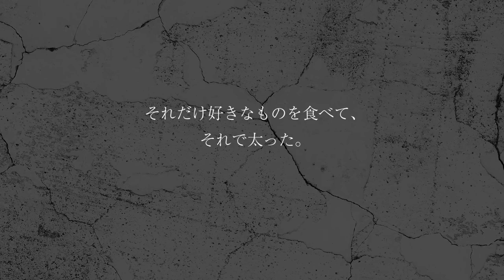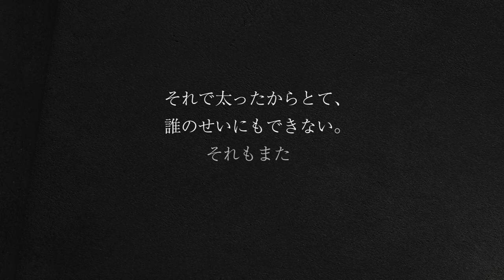GACKTの勝ち方 特装版 朗読CD 試聴動画 vol. 065「家畜のように詰め込むのはやめろ！！」